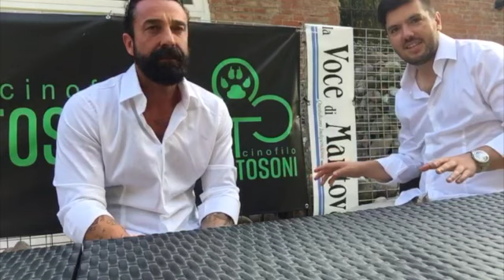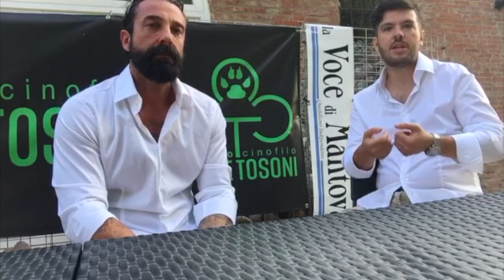7°)I pericoli domestici per il nostro cane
Quali sono i pericoli domestici quando lasciamo il nostro cane a casa da solo?